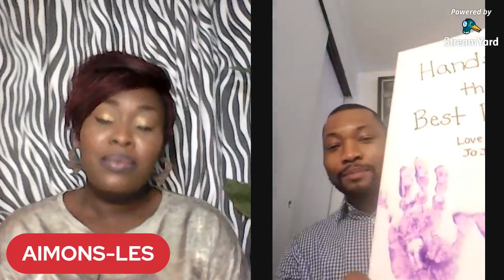AIMONS-LES!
Bonjour la famille, soyez bénis j'espère que vous allez bien!

… L’amour parental est une des dernières valeurs qui reste au hit-parade de notre société moderne. Le statut même des enfants a changé. Considérés comme des adultes miniatures, ils sont au centre de nos préoccupations et de nos campagnes publicitaires. Nous sommes attendris, émus par eux. Les aimer semble être un placement plus sûr pour l’avenir que n’importe quelle opération bancaire. Mais quel intérêt espérons-nous en tirer? Pourquoi aimons-nous ces enfants ? Pour eux ou pour nous?

A 20h30, heure de Paris avec le Roi SergeKayembe & la Reine ChanySKoya sous la branche éducation de l'enfant.

Merci de nous suivre sur Facebook, Instagram et YouTube